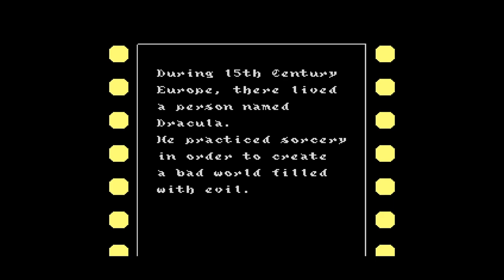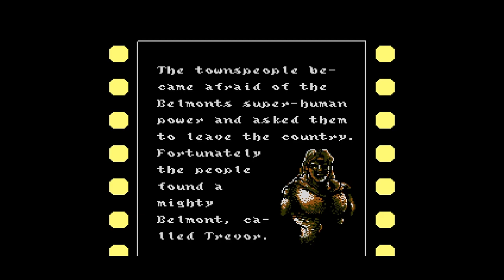Jumping My Way To Death | Castlevania Anniversary Collection Pt. 1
I'm the best Belmont ;D